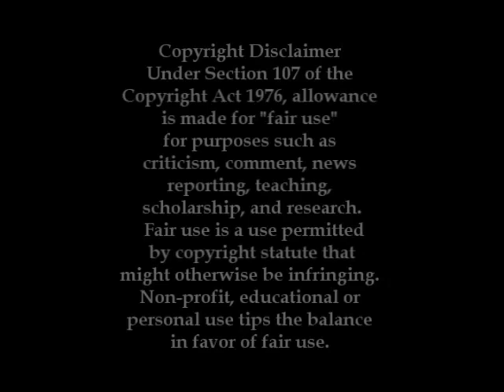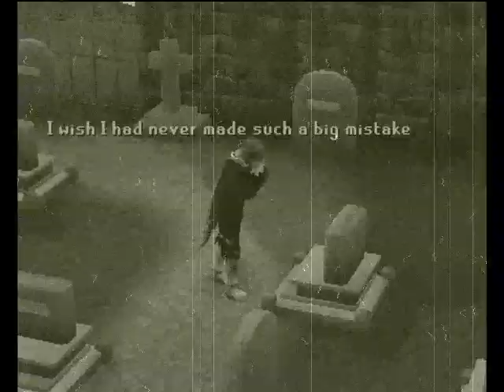(RSMV) What I've Done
Views: 2,942 (5,240 views when deleted on July 10th 2009)
Comments: 50

[RE-UPLOAD INFORMATION]

When this video got copyrighted, I chose to see it as an opportunity. I added a few effects and fixed some flaws in the old video. I might keep the old video up, or take it down in a month or so.
-Thanks Eco

[OLD DESCRIPTION]
Runerash
December 14, 2008
RSMV What I've Done by Linkin Park. The audio is live so stfu about it. thanks 1K views - 01/13/09 Had to take audio away - 02/09/02 HIGH QUALITY [CREDITS] ...
RSMV What I've Done by Linkin Park. The audio is live so stfu about it. thanks

1K views - 01/13/09
Had to take audio away - 02/09/02

[CREDITS]
Ecoteam
Skeleton355 (sorry I forgot you in the credits =( )
Lollpopgirl1
Doodoodoo18
Sir Ray27
Tao209
Mr Webster6
Sasquach Moo
Kevox1993
Superman3500
R4nge Pur78

Runescape & FunOrb Is A Registered Trademark Of Jagex Limited.
All music is trademark of the original composers.